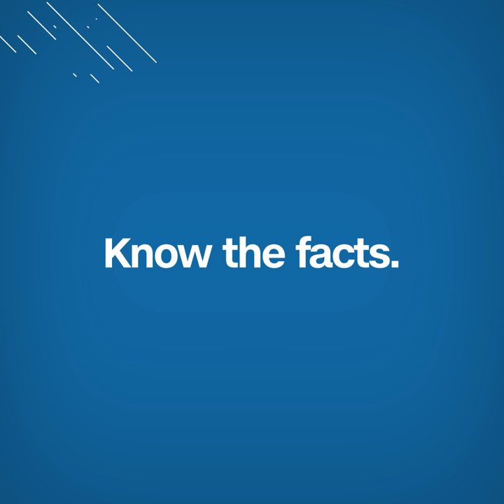How wealthy is Switzerland?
There are 725,000 millionaires in Switzerland and this is expected to grow to 988,000 by 2023. Find out more on how wealthy Switzerland is, from average wealth to average debt per person.